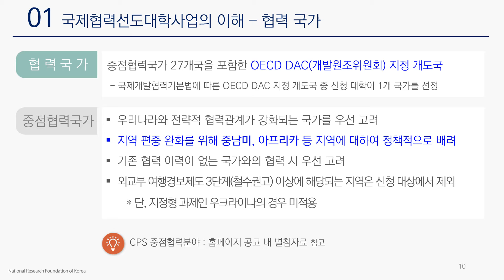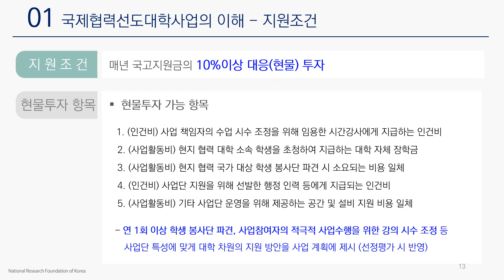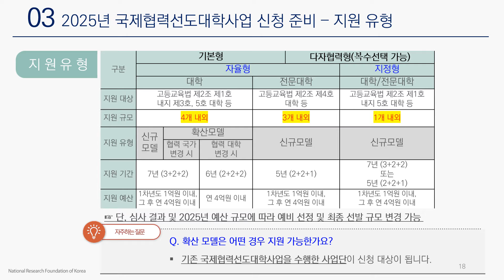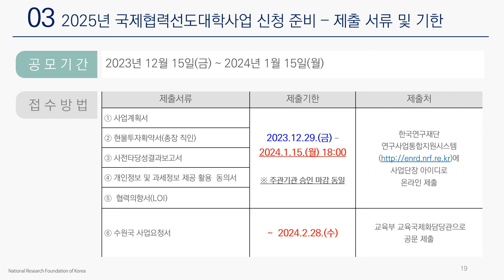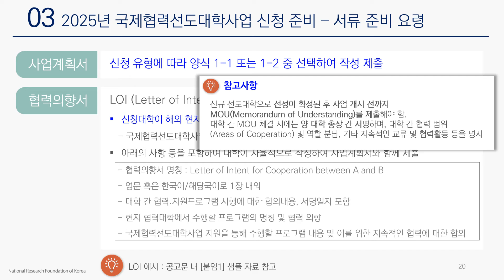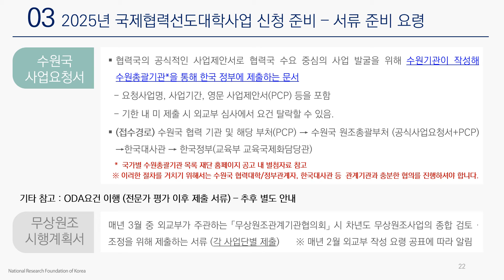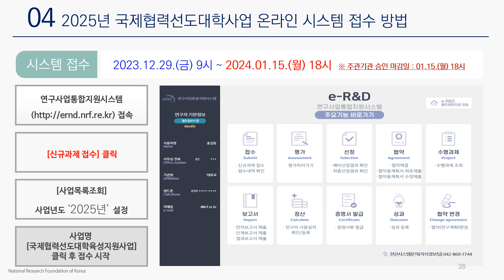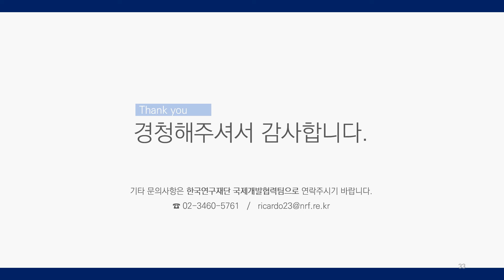2025년 국제협력선도대학육성지원사업 신청방법 안내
‘25 국제협력선도대학육성지원사업 신청방법 안내